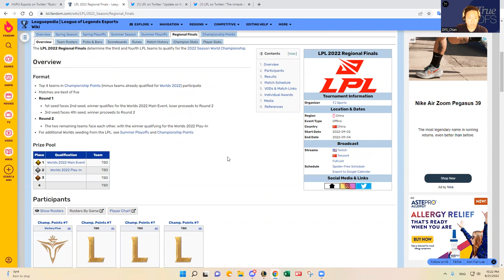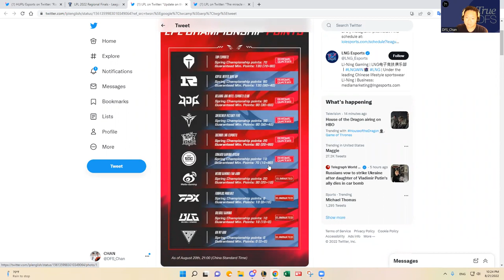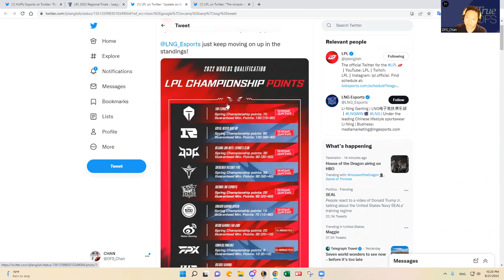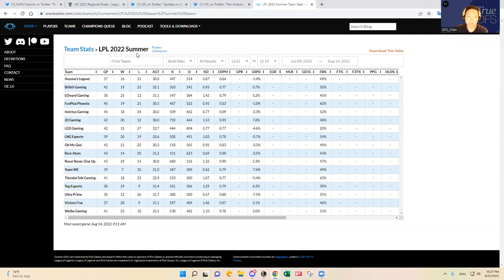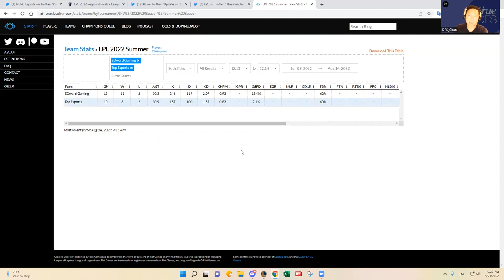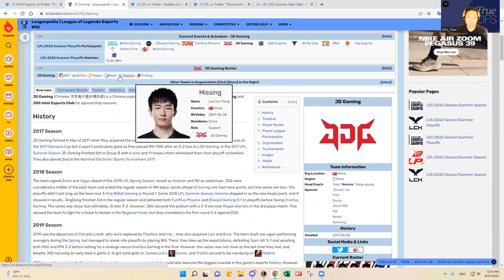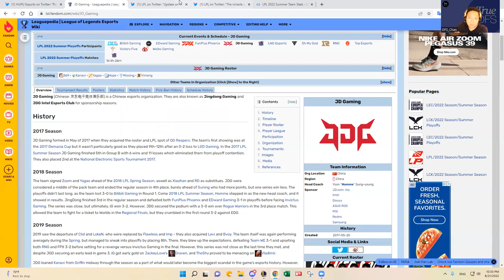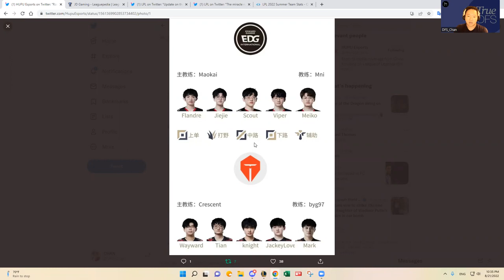8/22-8/23 LOL LPL DFS SLATE PREVIEW & PREDICTIONS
DFS_Chan previews August 22-23, 2022 LOL LPL DFS slate and shares his predictions and favorite plays.